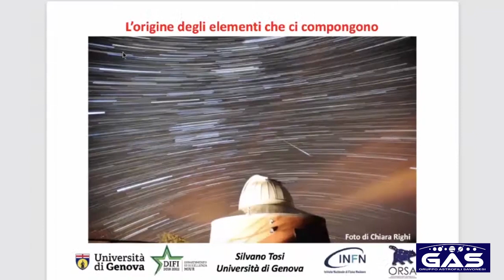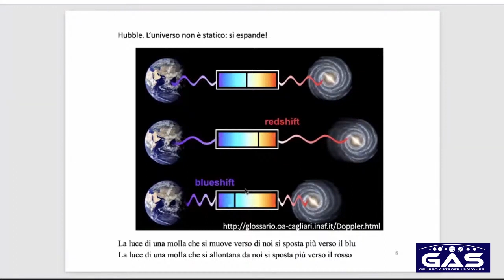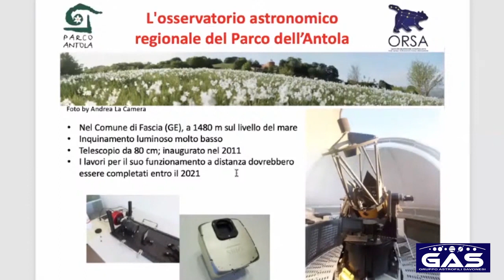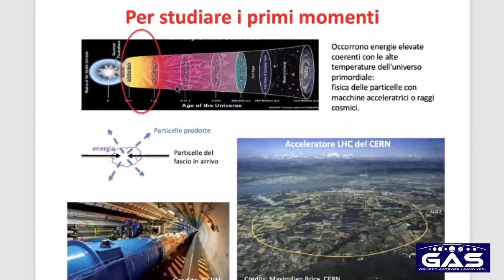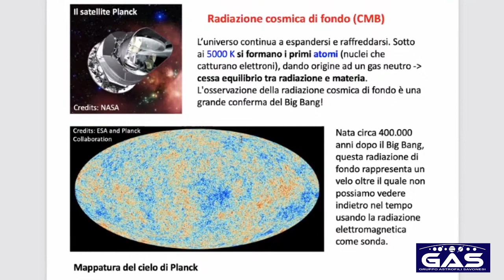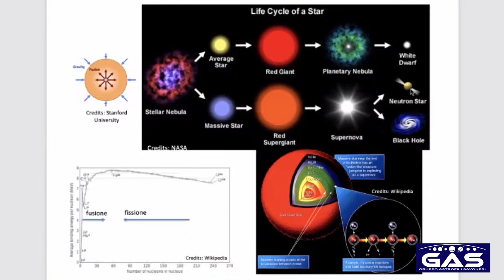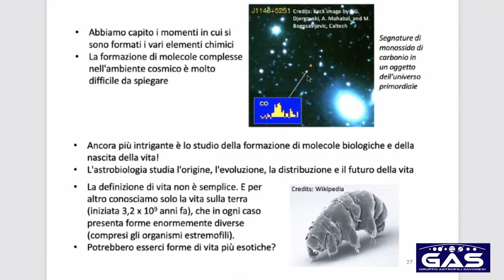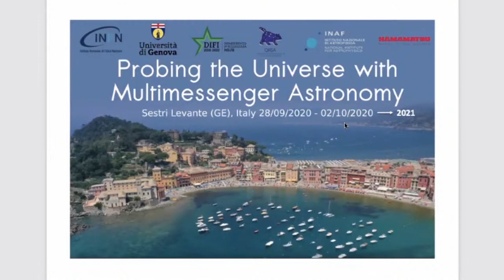Spazio per tutti - La storia della materia. Dal Big Bang a noi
Silvano Tosi, docente dell'Università di Genova, ci fa scoprire l'origine degli elementi che compogono noi stessi e la materia che ci circonda.
Alcuni elementi hanno avuto origine poco dopo il Big Bang, altri invece da processi stellari in tempi relativamente molto più recenti. Il detto "siamo polvere di stelle" si rivelerà non troppo lontano dalla realtà!
Un viaggio nel tempo e nello spazio alla ricerca delle nostre origini.